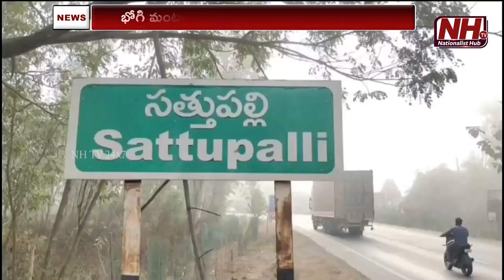Khammam DCCB EX Chairman Muvva Vijaya Babu Sankranthi Celebrations In Sathupalli | Sankranti | NHTV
Our Company account details :
Name : DHARMAGNYA BROADCASTING PVT LTD
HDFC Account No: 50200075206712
IFSC Code: HDFC0008045